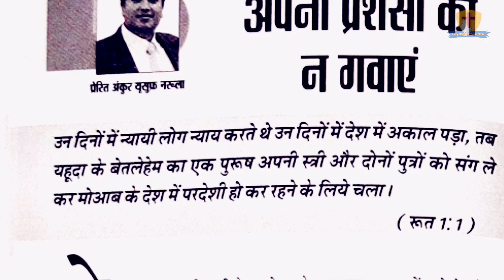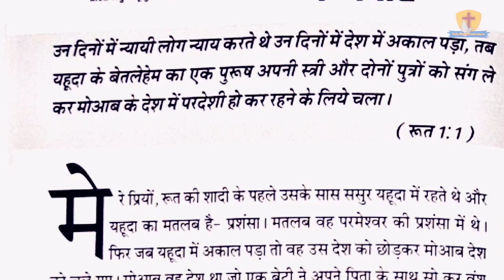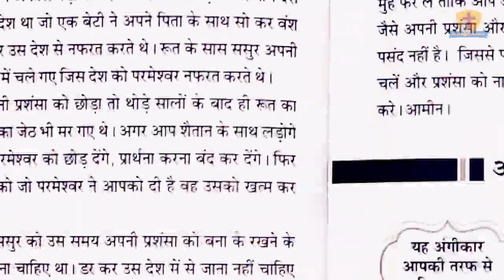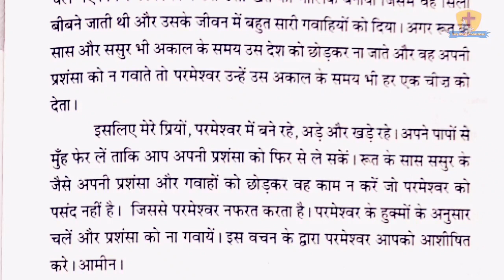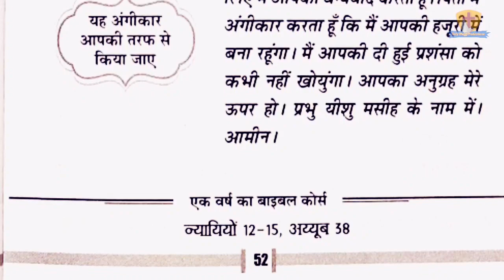अपनी प्रशंसा को ना गवाएं- 25-10-21 | Apostle Ankur Narula | Ankur Narula Ministry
SHOUT HALLELUJAHHHHHHHH!!!